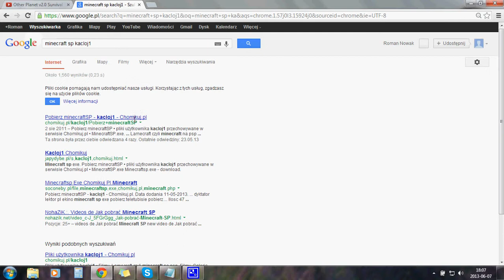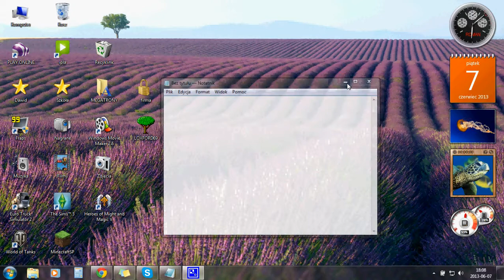Jak ściągnąć minecrafta